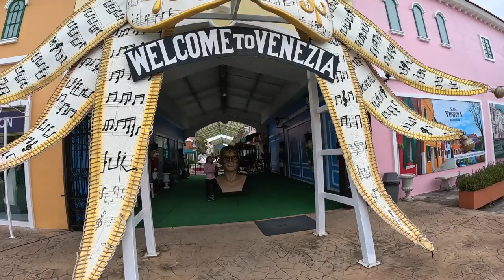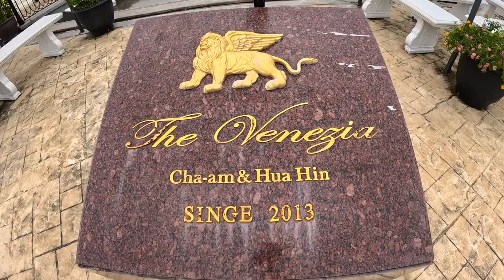First Time in Venezia Italy (Via Hua Hin Thailand)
Welcome back to the channel, and today, I'm taking you on Italian journey to The Venezia in Hua Hin, Thailand – a slice of Italy nestled in the heart of Southeast Asia! 🇹🇭🇮🇹

Let me tell you, man, I didn't really know what to expect because I'd heard some pretty harsh vibes from those online reviews, but I'm all about giving places a chance, you know? So, I rolled up with an open mind and an adventurous spirit.

As soon as I stepped inside, the sound of enchanting Italian melodies filled the air, setting the mood just right. 🎶 And oh, the decor! It was like taking a step straight into the charming streets of Venezia, Italy.

Now, the ticket to this groovy place was just 100 Baht (that's like $2.75 or £2.25 in our currency ). A pretty sweet deal, if you ask me!

I gotta keep it real, though – some parts of The Venezia were still kinda off-limits due to those pesky Covid times. Bummer, right? But hey, don't let that rain on your parade, 'cause the famous Venezia boat rides were up and running!

I gotta admit, the park was lookin' a bit shabby in places and could use a little TLC, but you know what they say, it's the vibe that counts, man. And let me tell you, I was totally vibing with the whole Italian charm thing they had going on.

So, if you're all about exploring unique spots that bring a piece of Italy to Thailand, and you can roll with the punches when it comes to a bit of wear and tear, The Venezia is totally worth checking out.